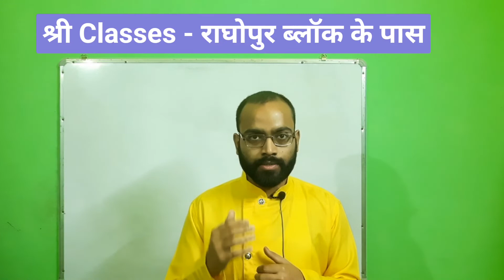Happy_Holi श्री_Classes IITian_Golu_Sir Mob_9262536295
Hello friends! This is Mukund Agrawal (Golu sir), B.Tech from IIT Delhi in Mechanical Engineering (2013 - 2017) batch. With an aim to contribute back to society and my home state Bihar, I returned back to Bihar in 2019.

I will read those comments and make videos on such topics.